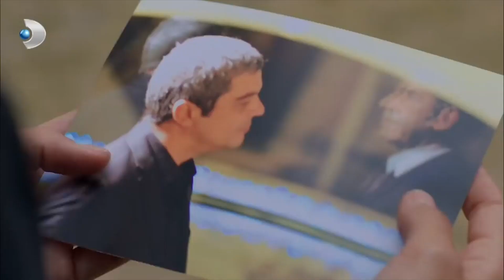Meltem ve Poyraz'ın Büyük Sırrı! - Poyraz Karayel Özel Klip